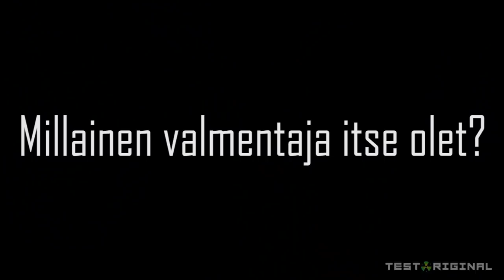Testotimo & Kehonrakennus unelma